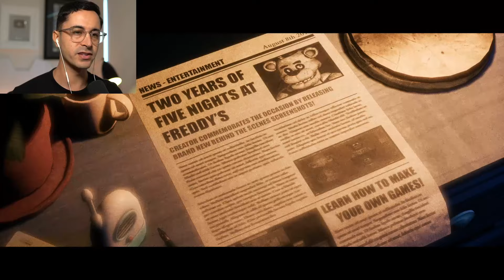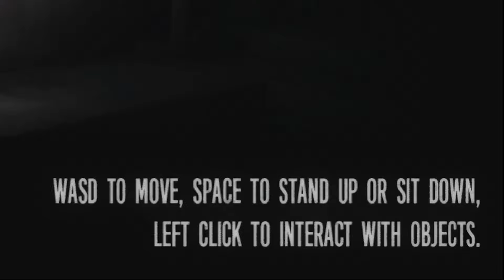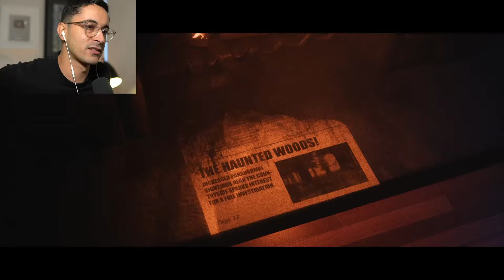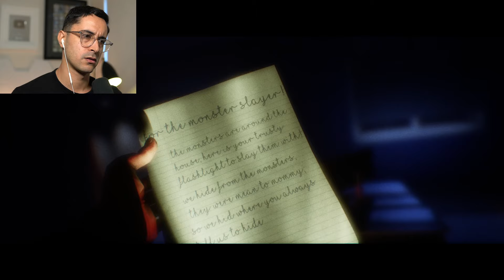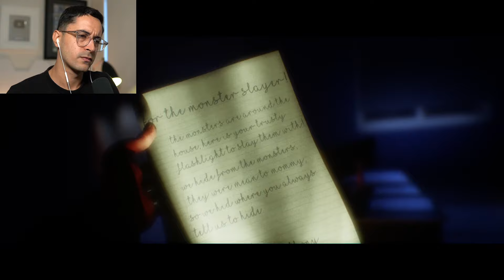It Just Keeps Getting BETTER! | Five Nights at Freddy's The Joy of Creation - Part 2 (Living Room)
Five Nights at Freddy's The Joy of Creation is a game that has been on my list for over 5 years... and TODAY is the DAY we finally delve into this absolute masterpiece!